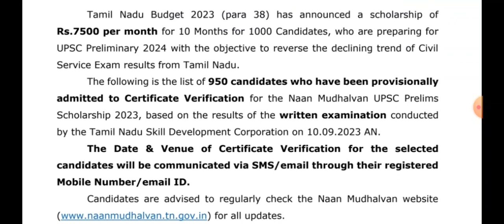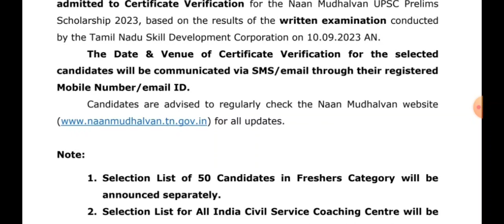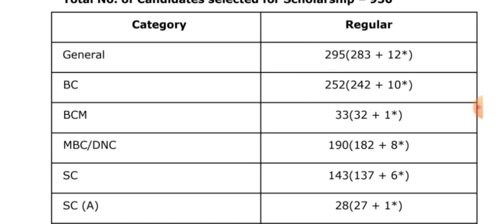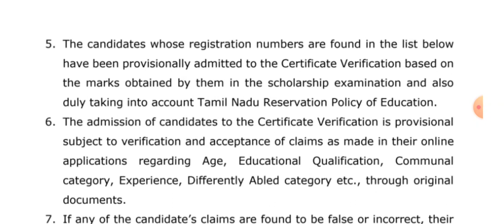நான் முதல்வன் UPSC SCHOLARSHIP EXAM SELECTION LIST